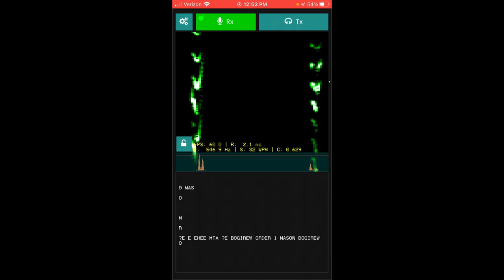RRO Easter Egg Find 1